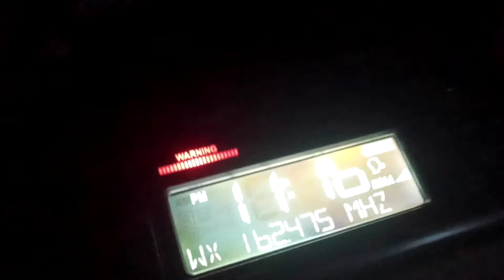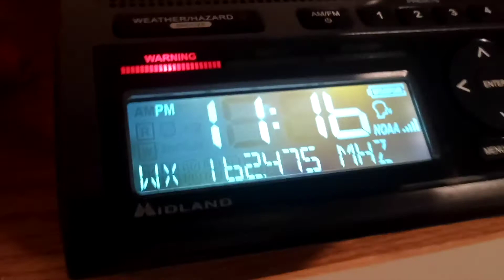EAS #41: NEARLY MISSED SEVERE THUNDERSTORM WARNING (Lincoln, NE 6/26/20)